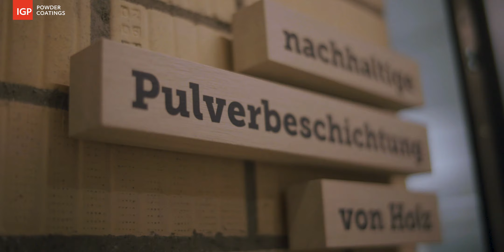Schreinerei Fust AG ǀ Switzerland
Fust is the first Swiss joinery to use powder coatings on wood.